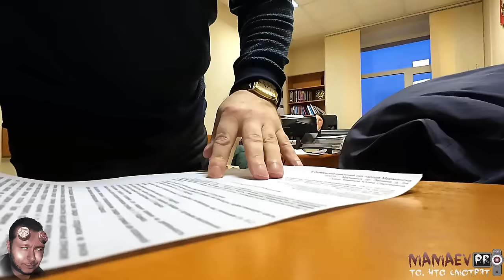033 "БАЛАБОЛ и ЧЕПУХА" - ИСК ПОДНЯЛИ ДО х 2 500 000 я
ДЕЛО: "ХОЛОДИЛЬНИК"
1 СЕЗОН